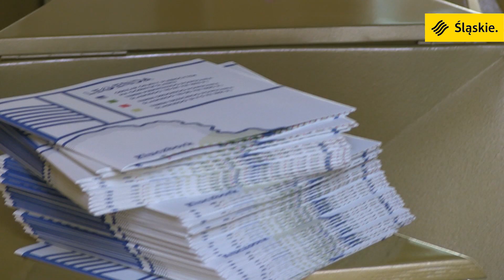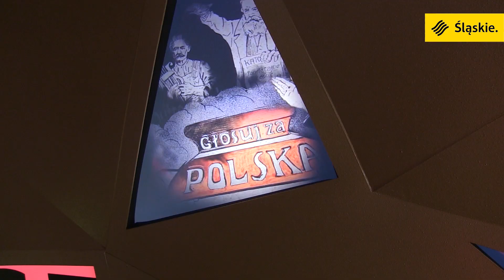Wystawa mobilna EX Silesia Lux – Światło ze Śląska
Na placu przy Teatrze Śląskim w Katowicach marszałek Jakub Chełstowski zainaugurował wystawę mobilną Ex Silesia Lux. To niezwykłe przedsięwzięcie historyczne realizowane jest przez Instytucję Kultury Ars Cameralis w Katowicach w ramach obchodów 100-lecia Powstań Śląskich